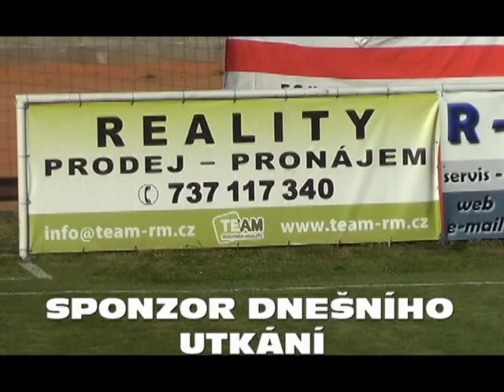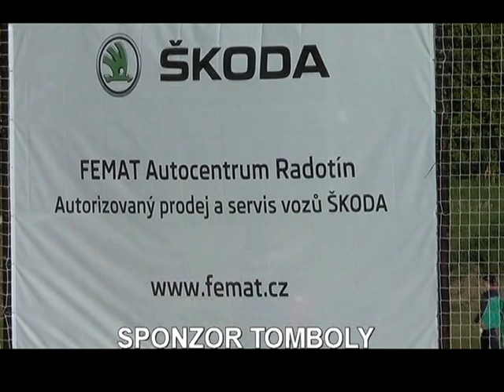FK TJ Štěchovice FK Viktoria Žižkov